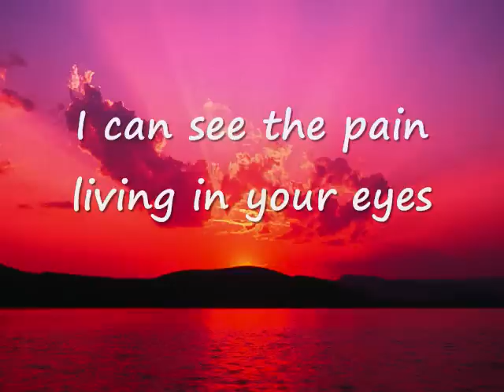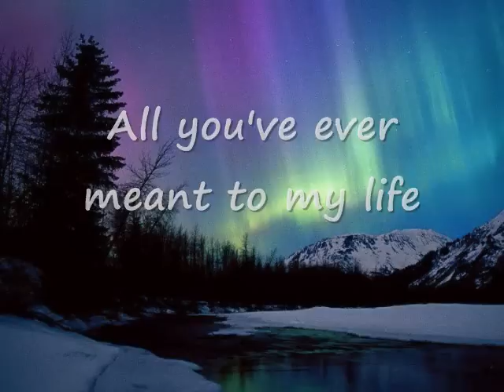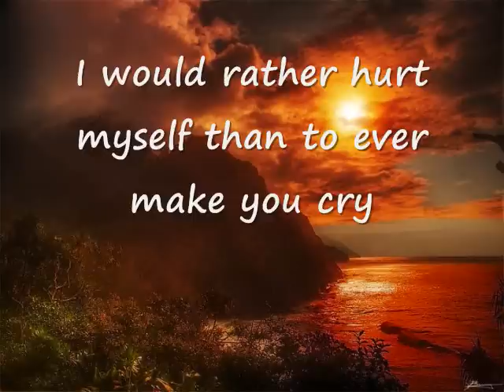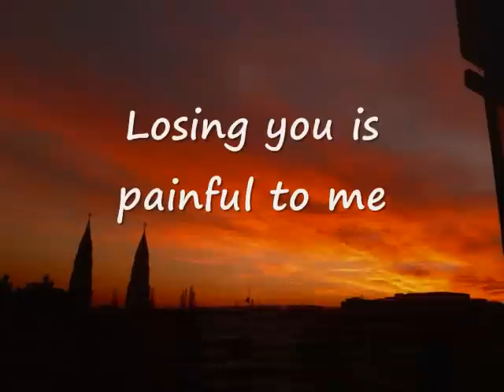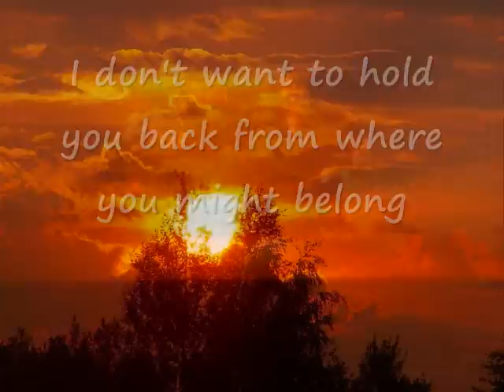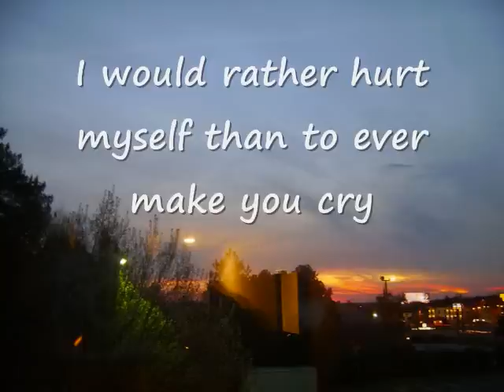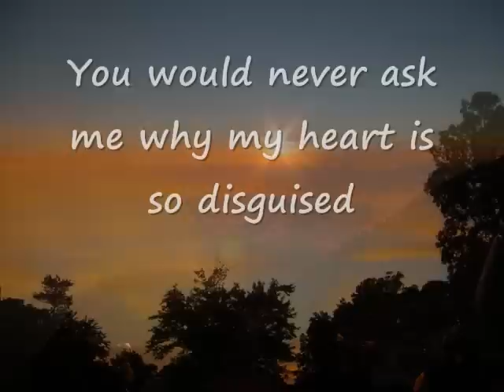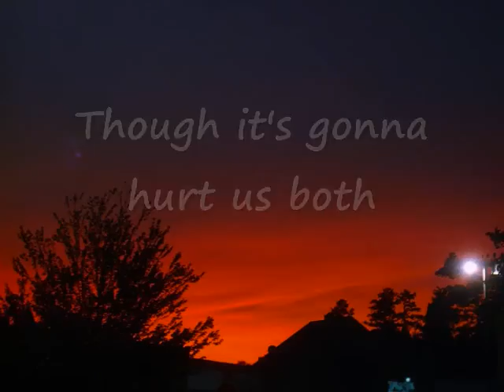GOODBYE - Air Supply (Lyrics)